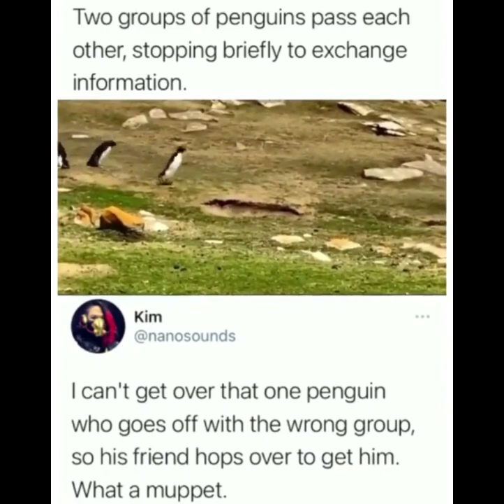cute animals for boys